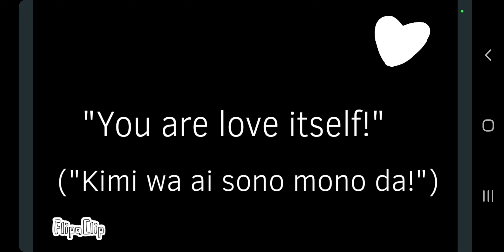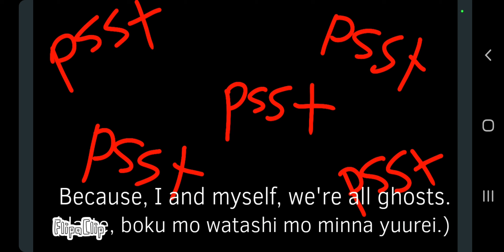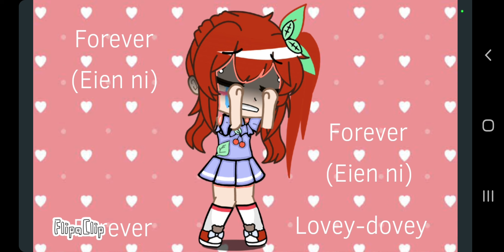♡ Therefore You And Me // GCMV // Fanmade danganronpa♡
My fanmade Danganronpa Oc, i still havent made her backstory so yeah this video is semi canon as of now
Characters: Akemi Shiromi(Ultimate Adventurerp
Soooo proud omg im so motivated nowadays 😃